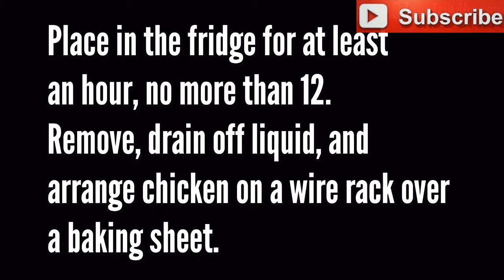SPICY BUTTERMILK FRIED CHICKEN